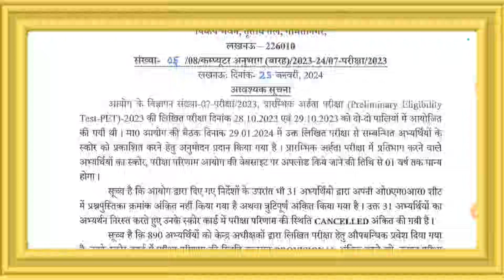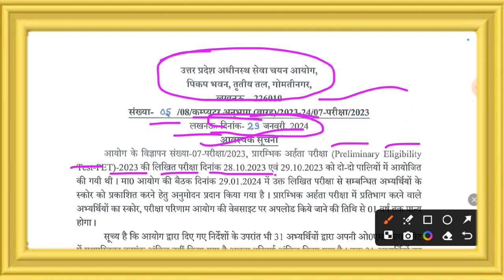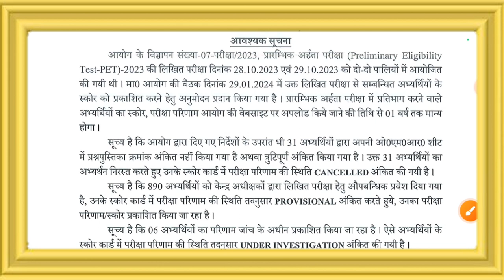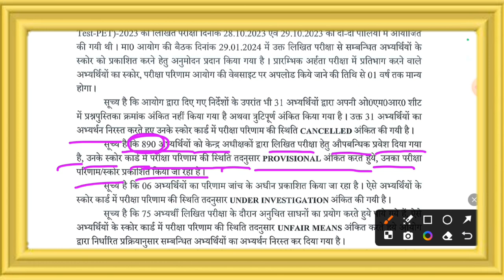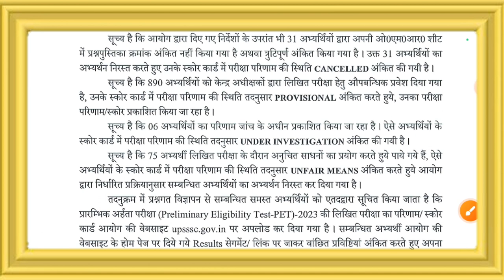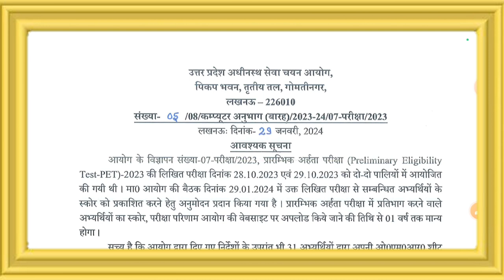UPSSSC PET Result 2023 जारी | UPSSSC PET Result 2024 | upsssc pet results kaise dekhe